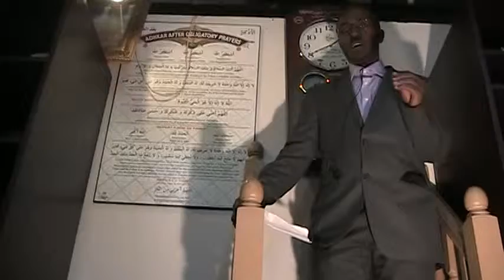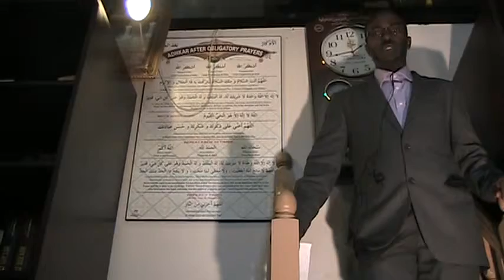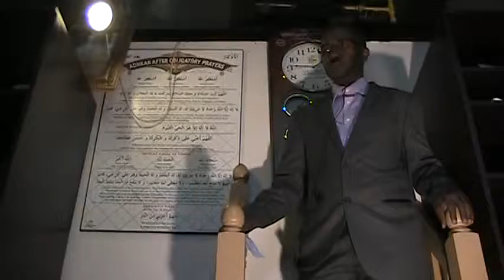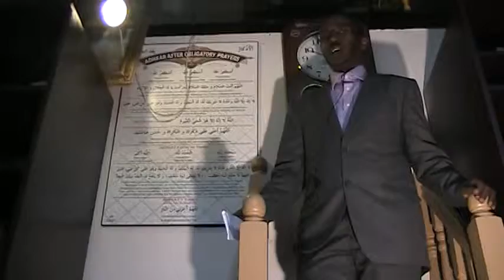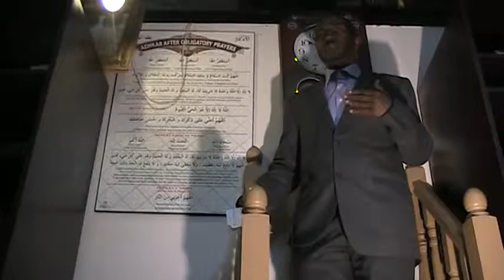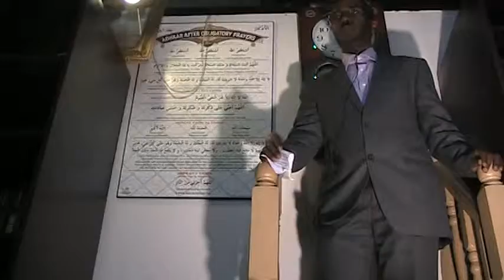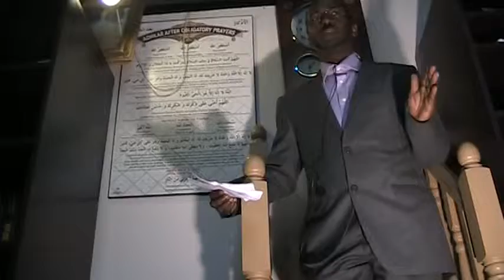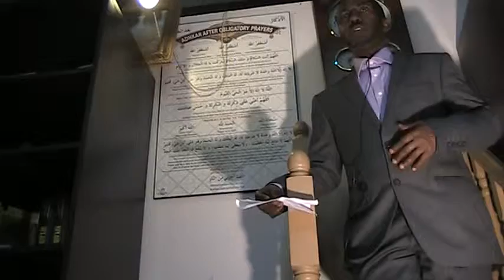Dr. Qasim Hersi Farah